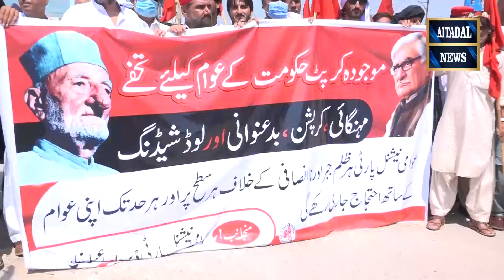ڈیرہ اسماعیل خان میں مہنگائی، بجلی کی لوڈ شیڈنگ، کرپشن و بدعنوانی کےخلاف ٹانک اڈہ پر احتجاجی مظاہرہ۔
ڈیرہ اسماعیل خان: مہنگائی کے خلاف عوامی نیشنل پارٹی کا ٹانک اڈے پر احتجاجی مظاہرہ

ڈیرہ اسماعیل خان: مظاہرہ میں کارکنوں کی بڑی تعداد میں شرکت،حکومت کے خلاف نعرہ بازی

ڈیرہ اسماعیل خان: حکومت مہنگائی کنٹرول کرنے میں ناکام ہو گئی ہے ،وزیراعظم خود استعفیٰ دے دیں ، مقررین